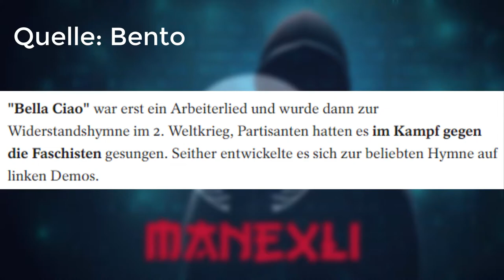Wie HAUS DES GELDES die WELT verändert.. (La Casa de Papel in ECHT) 😨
Wie HAUS DES GELDES die WELT verändert.. (La Casa de Pappel in ECHT) 😨